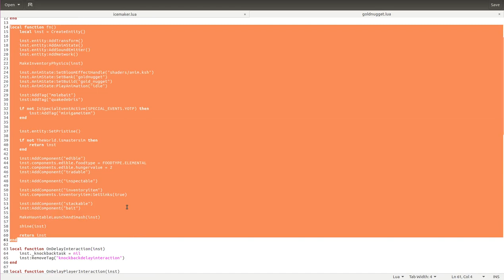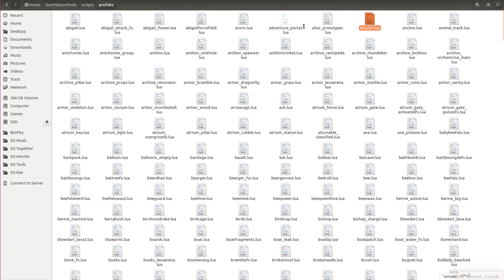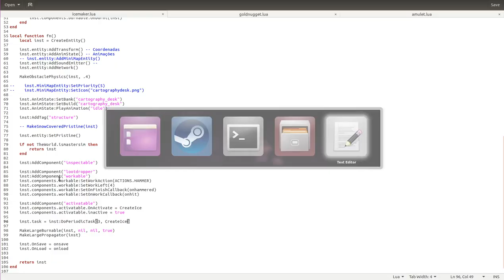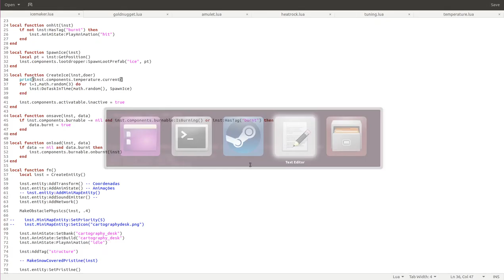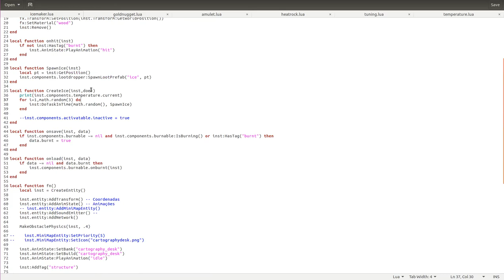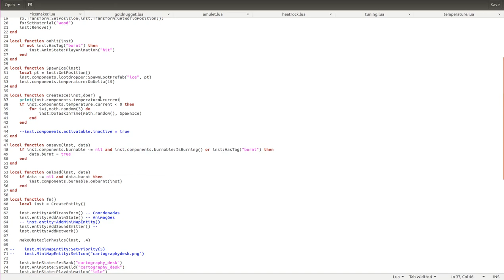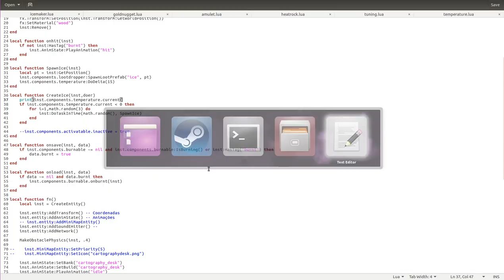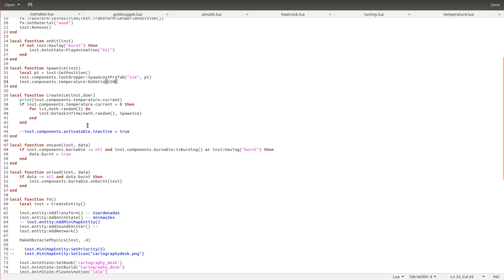[Don't Starve Together] Criando seu primeiro Mod: Tarefas agendadas e periódicas (parte 5)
Oi gente!

Mais um vídeo da série "Criando seu primeiro Mod"
No vídeo de hoje eu explico sobre as funções que podem ser agendadas para serem executadas depois de alguns segundos e funções periódicas
Usamos isso para fazer com que a nossa máquina de gelo fabrique gelo sozinha quando sua temperatura ficar abaixo de 0 graus

Espero que gostem! Valeu